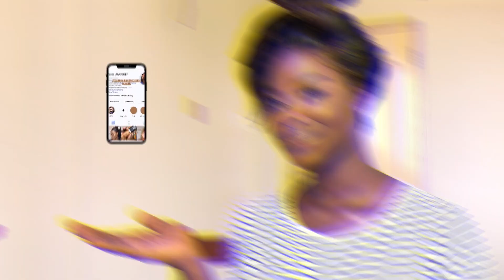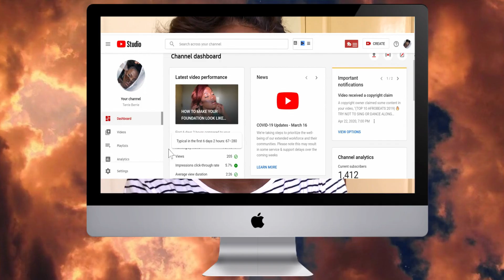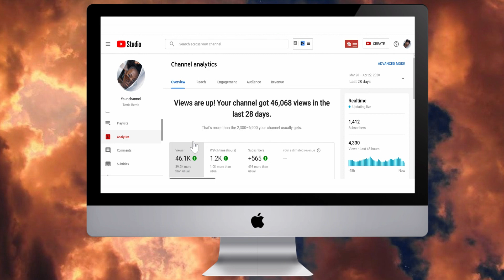0 TO 1000 SUBSCRIBERS ON YOUTUBE 2021➕ Youtube Tips To Grow Your Channel Faster 2021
OH MY GOSH! We're finally here. Thank you so much for helping me grow from 0-1000 subscribers on YouTube in 2021! This is something that I've been looking forward to for a while and it's finally here! find out my YouTube growth strategy and how I got monetizated on Youtube fast

So in this video, I would be sharing some of my TOP YouTube tips that helped to grow my beginner YouTube channel. So if you're looking to grow as a small YouTuber, this is the video for you.

I'm also going indepth into my analytics and going through why my YouTube channel didn't grow for over 3 years, and how it took me under 3 MONTHS to reach 1000 subscribers, and my YouTube strategy that helped my videos to appear in search and get more subscribers.

[Time stamps]

external hard drive | Toshiba
laptop | HP Bang & Olufsen

My name is Terrie and I am a creator based in Accra, Ghana. I create fun, but informative beauty, and Lifestyle videos to help newbies to the world of makeup and skincare find the right products, hacks and routines that will help you find lasting balance.

I try out all the junk and filter them out so you don’t have to!

I hope to inspire you to live your best life with actionable tips and inspiration. I’m so happy you’re here!

✨ r e a c h   o u t  f o r  b u s i n e s s ✨

📬 mailing address |

Cantonments, Accra
Ghana